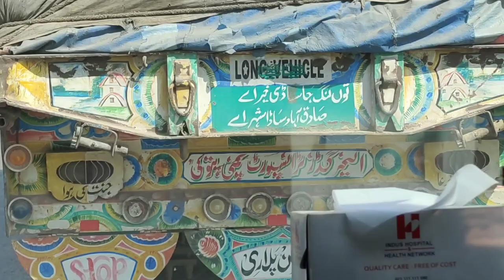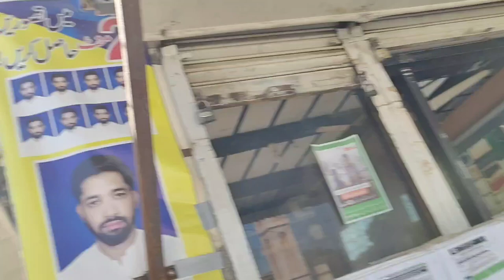Visit to Indus River Via Khalifa Bridge 🇦🇪 | Fish 🐟 ny kiya mzak 😅😜 | Vlog#15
Imran Khan k Jalsay ki Tyarian | Imran Khan Jalsa Rahim Yar Khan | PTI | Vlog#4 | @Omer Ch Vlogs